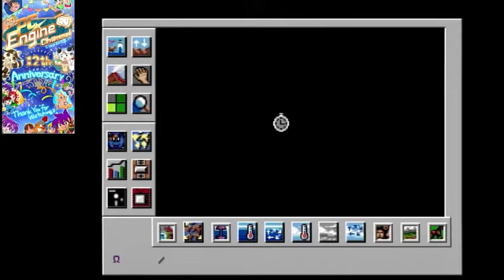PCエンジン版 シムアース【14枠目】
パソコンから移植された惑星環境SLG!君の頭脳で地球を開拓するのだ!!
2022年9月20日放送分
【人数】1人
【対応周辺機器】(´・ω・`)
【バックアップ】2016B(1箇所のみ)